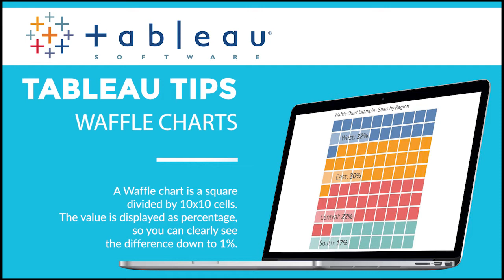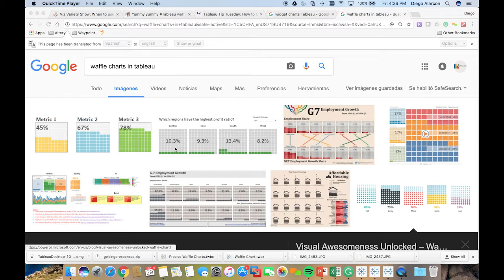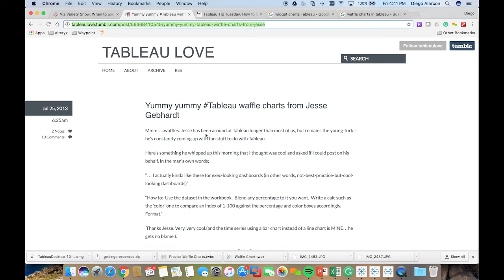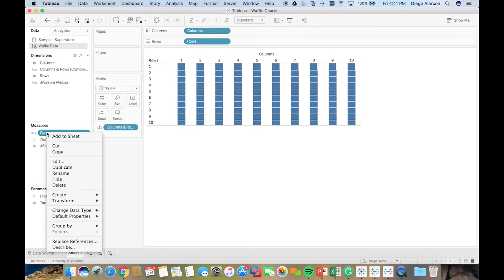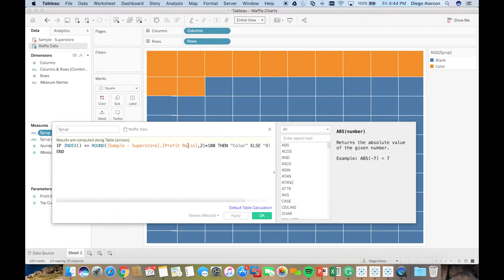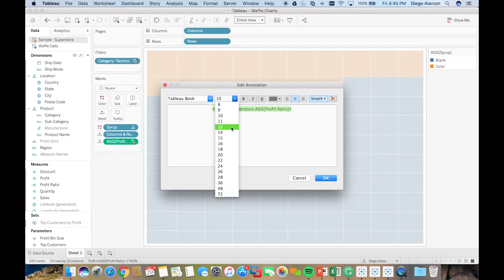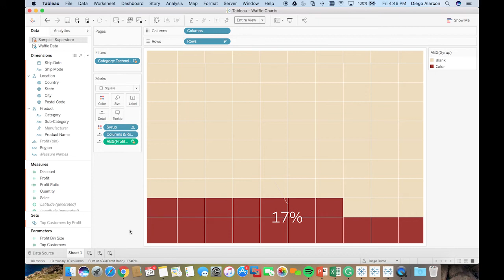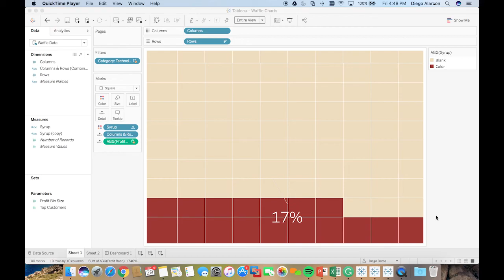Waypoint Tableau Tips - October 2017 - Waffle Charts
Join Diego Alarcon, Waypoint Tableau Practice Director as he covers this month's Tableau Tip, Waffle Charts.